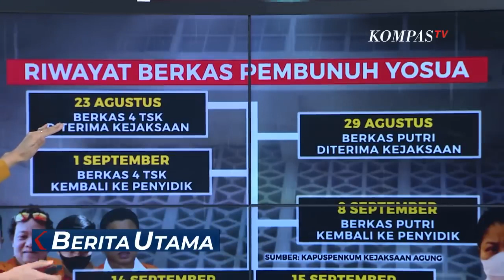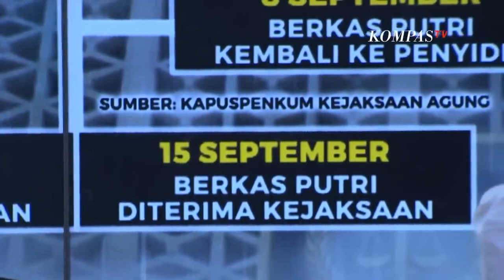Menanti Kejagung Selesai Periksa Berkas Tersangka Pembunuhan Brigadir Josua untuk Disidang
JAKARTA, KOMPAS.TV - Kejaksaan Agung telah menerima pelimpahan berkas dari Polri atas lima tersangka kasus pembunuhan berencana Brigadir Yosua.

Berkas Ferdy Sambo dan tiga tersangka lain, yakni Eliezer, Ricky Rizal, dan Kuat Maruf diterima Kejagung pada Rabu 14 September 2022.

Sementara berkas Putri Candrawathi diterima Kejagung pada keesokan harinya.

Kini berkas tersebut tengah diteliti sebelum bisa dinyatakan lengkap dan siap disidangkan.

Kelima tersangka itu, diantaranya, Ferdy Sambo, Putri Candrawathi, Bharada Eliezer, Bripka Ricky Rizal, dan Kuat Ma'ruf.

Selain itu, berkas perkara dari tujuh orang tersangka kasus "obstruction of justice" atau perintangan penyidikan kasus pembunuhan Brigadir Yosua juga sudah diterima dan tengah diproses Kejaksaan Agung.

Irjen Ferdy Sambo menjadi tersangka dalam dua perkara tersebut.

Berkas perkara tahap satu mengenai "obstruction of justice" atau menghalangi penyidikan kasus kematian Yosua mencakup tujuh tersangka yaitu Ferdy Sambo, Hendra Kurniawan, Agus Nurpatria, Arif Rahman Arifin, Baiquni Wibowo, Chuk Putranto, dan Irfan Widyanto.

Penyidik kini menunggu Jaksa Penuntut untuk meneliti berkas perkara apakah telah sesuai petunjuk dan dinyatakan lengkap.

Jika dinyatakan lengkap, maka akan dilanjut ke tahap dua yakni pelimpahan berkas perkara disertakan dengan penyerahan tersangka dan barang bukti.